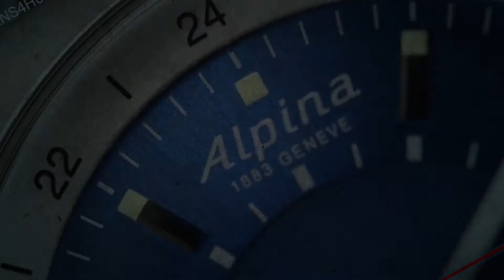Claude Bernard Slim Line 80102 3 BUIN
SeriousWatches is an authorised Claude Bernard dealer and you can view this watch for sale on our site:

The Claude Bernard Slim Line 80102 3 BUIN is a gorgeous, stylish Swiss Made watch. The beautiful blue dial features a date window at three o'clock, and is otherwise very minimalistic. Under the hood you will find the Swiss Made automatic CB Cal. 80 movement ticking away (which is based on the ETA 2824/Sellita SW200).

The watch has pretty much everything you could wish for: a comfortable leather strap, sapphire crystal and 50m water resistance.